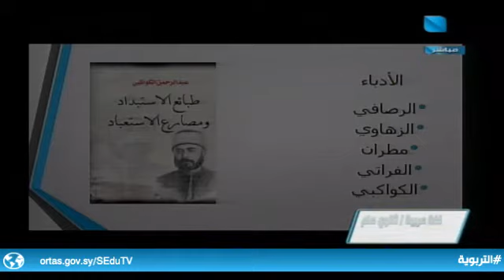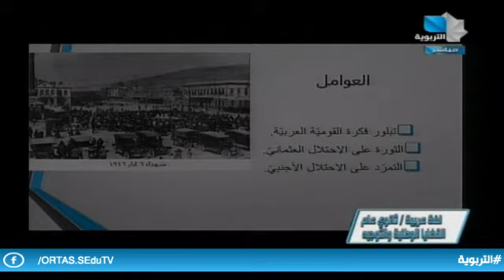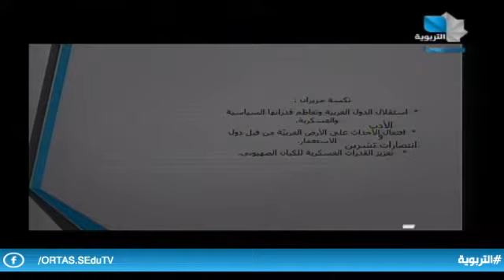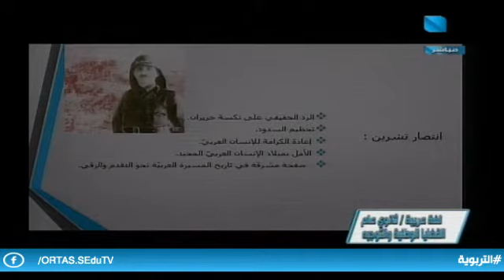ندوة تعليمية / لغة عربية - ثانوي عام 14.10.2021